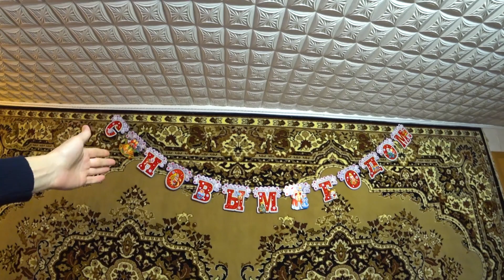ПРИМЕРИЛ ПОДАРОК К НОВОМУ ГОДУ. КУПИЛИ ОГРОМНУЮ РЫБУ. ИЗ ГОРОДА В ДЕРЕВНЮ 567 серия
В ДЕРЕВНЕ ГОТОВИМСЯ ВСТРЕЧАТЬ НОВЫЙ ГОД. ДЕД МОРОЗ УКРАСИЛ ЛЕСНЫЕ ПЕЙЗАЖИ. ПОДАРКИ К НОВОМУ ГОДУ.
НАРЯДИЛИ ЁЛКУ И ДОМ. В ГОСТИ ПРИШЁЛ ДЕД МОРОЗ.